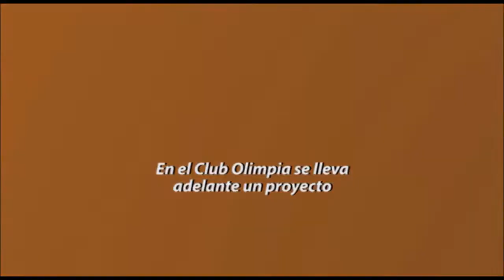HOCKEY INCLUSIVO CLUB OLIMPIA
Proyecto institucional del Club Olimpia de San Juan que promueve el deporte inclusivo para personas con discapacidad. INTEGRÁNDONOS 2018.